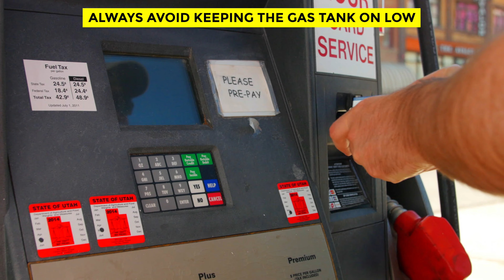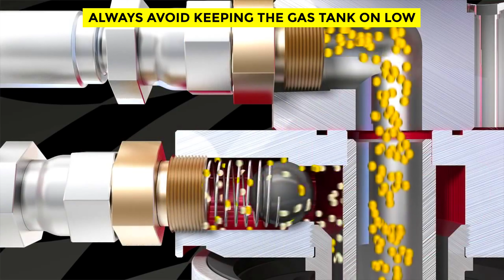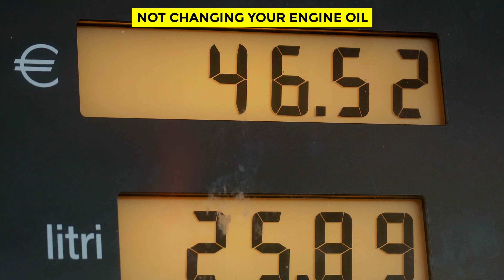The 4 Deadliest Car Mods in America!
This video is about The 4 Deadliest Car Mods in America!